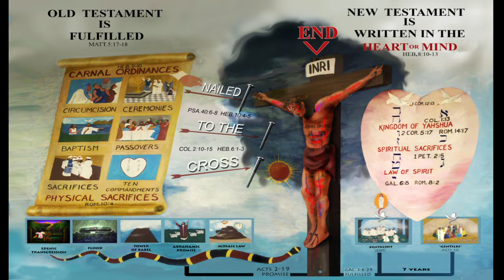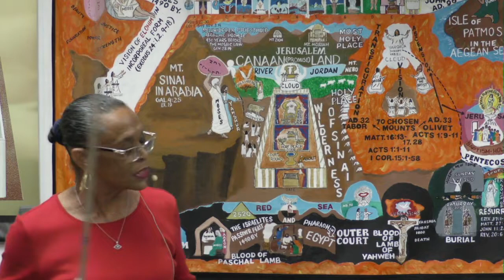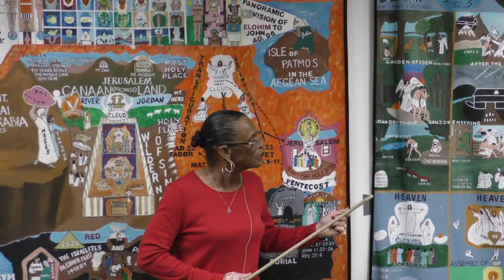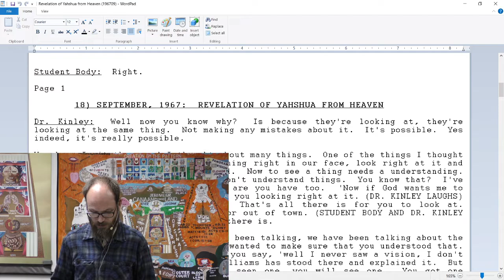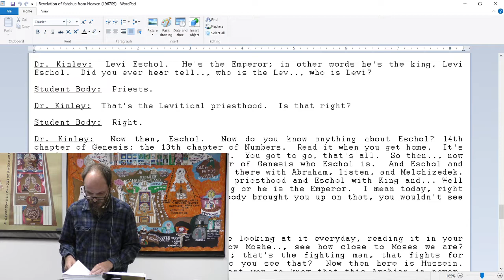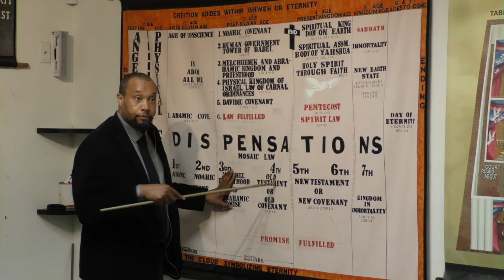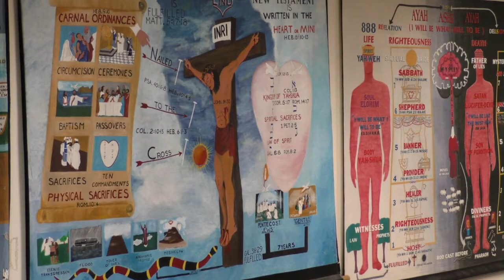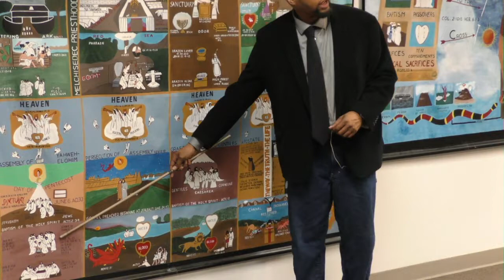Lecture/Open Testimony: Revelation of Yahshua From Heaven 05/27/2021